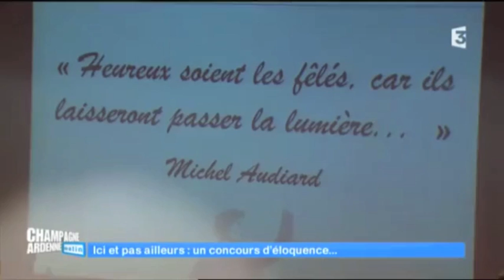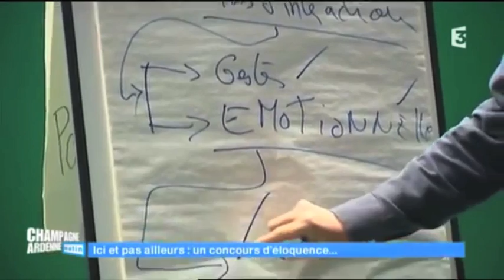Finale Néorateur 2015: un reportage par France 3 Champagne-Ardenne